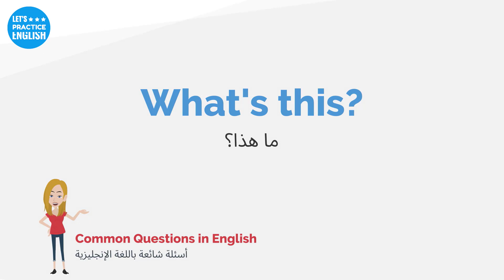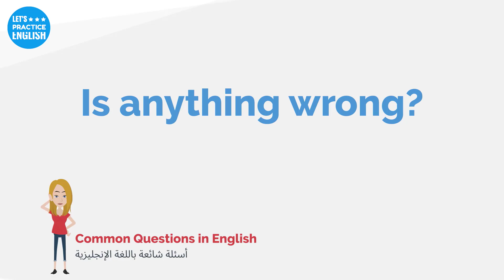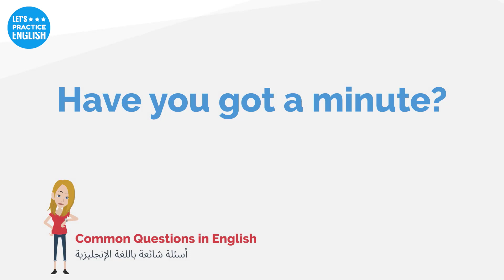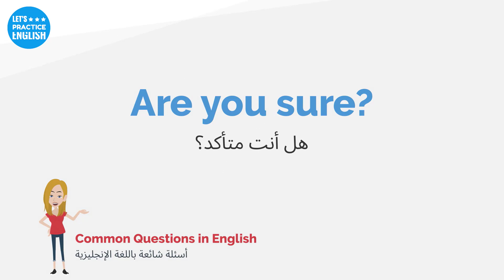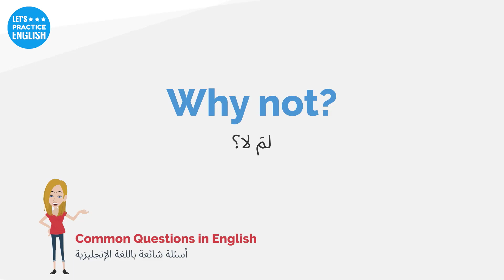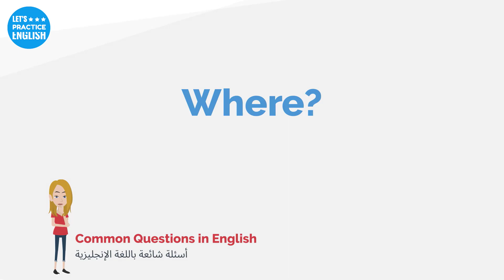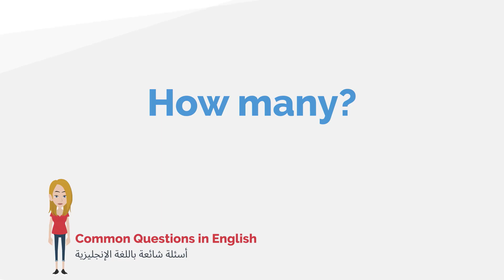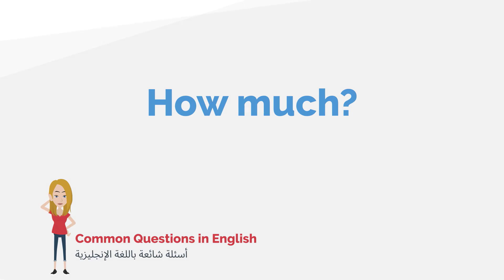جمل أساسية ومهمة في اللغة الإنجليزية للأستعمال اليومي. (7)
عبارات أساسية في الإنجليزية
Basic phrases in  English
يمكنك مشاهدة فيديوهات الكورس بشكل متسلسل على قناتنا الثانية الخاصة بــمنهاج

British English with Natalie